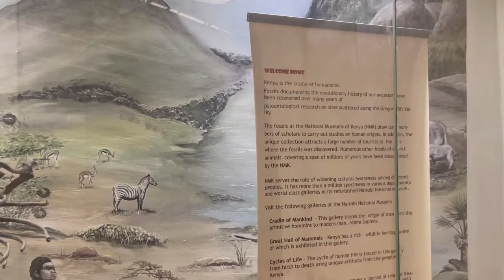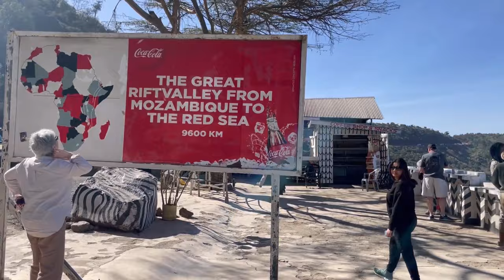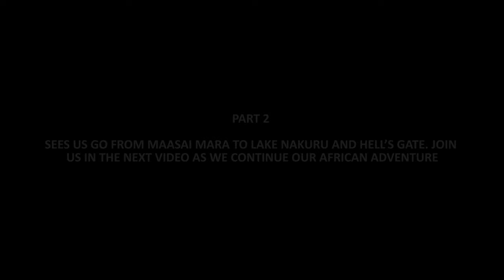Masai Mara - An African Safari Adventure with Shikha Singh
This was a location on my bucket list since I grew up watching a lot of wildlife documentaries and series on channels like National Geographic and Discovery. Kenya, itself has a fascinating history - since that part of East Africa is apparently where one can trace back the origins of humans. The cradle for the civilizations that followed. But the goal was simple after landing at Nairobi. Head straight to Maasai Mara national park with @4WheelerScooter  There may not be enough words to describe what we experienced. African adventure of wildlife safari will never do justice. The Masai Mara or the ‘Maara’ is a world within a world. Nature is untouched by the external world to a large extent and the circle of life is pretty evident. We saw the big 5 of the Maara - Lion, Leopard, Buffalo, Elephant and the Rhinoceros. Cheetahs and Hyenas and of course a lot of the major African attractions - Giraffes, Zebras, Impalas were aplenty. This is a very sincere attempt to bring to all of you a slice of life at its purest form in the mixture of a vlog and a movie. I hope you can also add this destination in your travel and wanderlust bucket list. Enjoy!